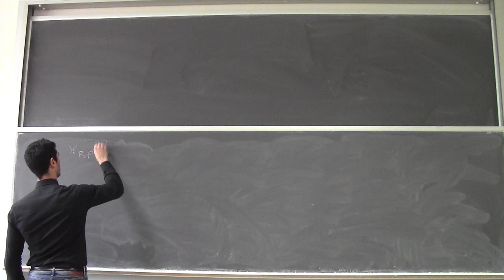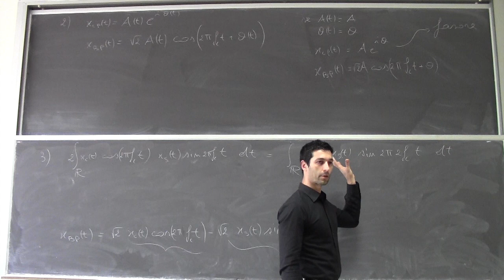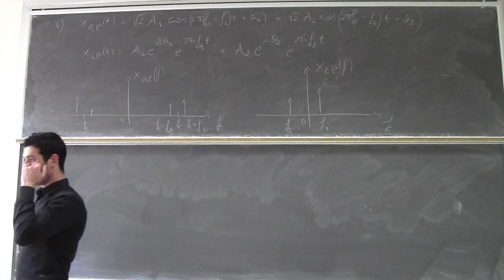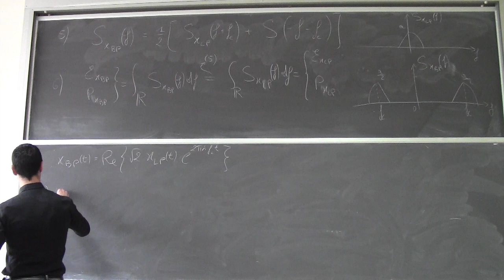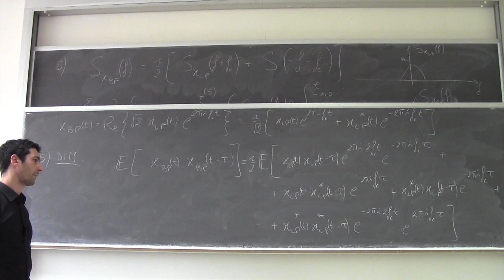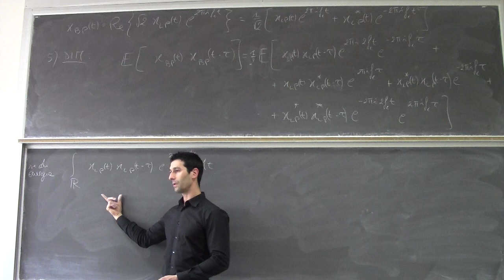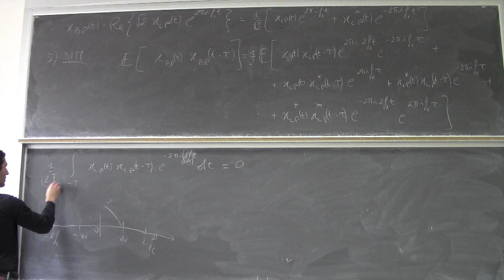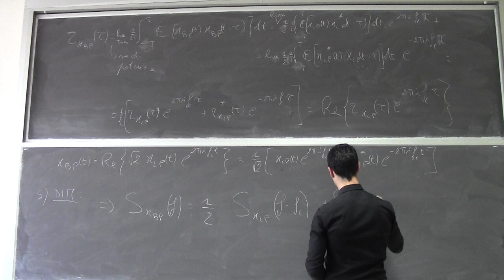Fondamenti di telecomunicazioni Lezione4a